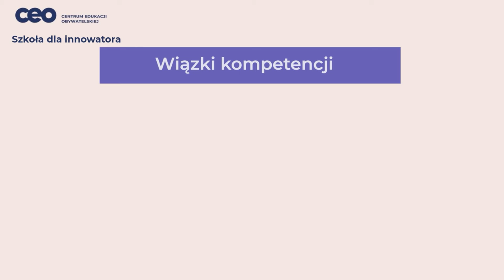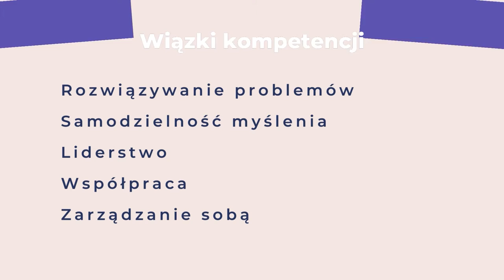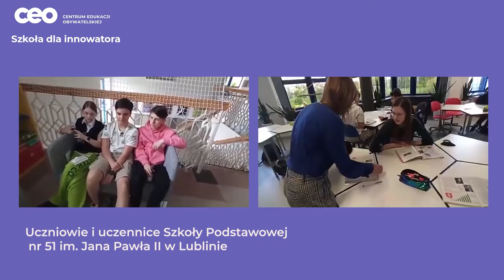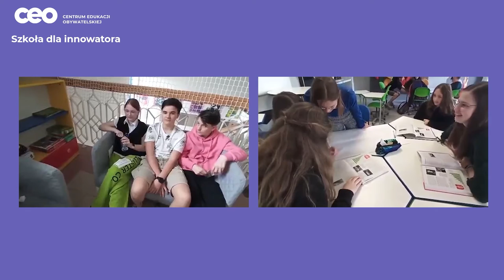Kompetencje proinnowacyjne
W projekcie "Szkoła dla innowatora" rozwijamy kompetencje, które wpływają na osiągnięcia edukacyjne i osobiste uczennic i uczniów. Kompetencje proinnowacyjne ujęte w wiązki to odpowiedź na potrzeby dzisiejszego świata. Są to:
•        współpraca,
•        samodzielność myślenia,
•        rozwiązywanie problemów,
•        zarządzanie sobą
•         liderstwo.